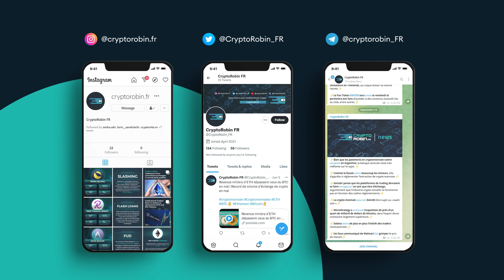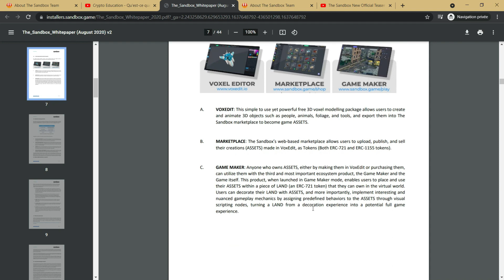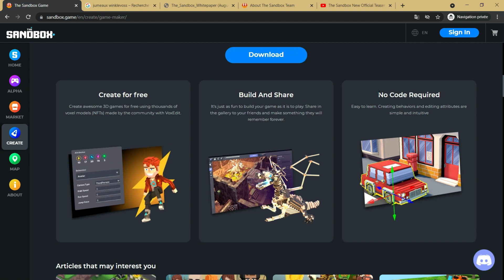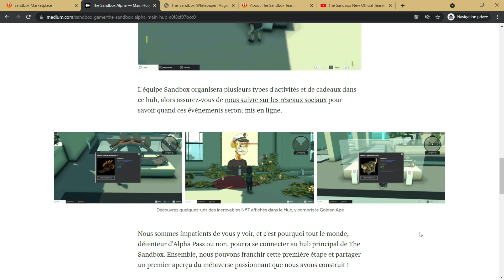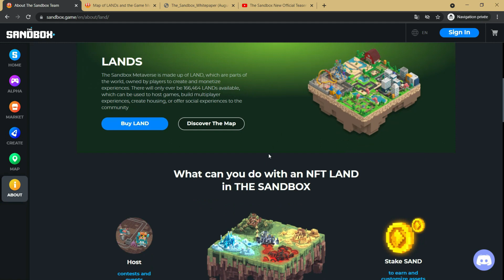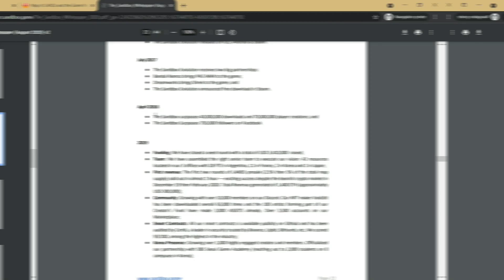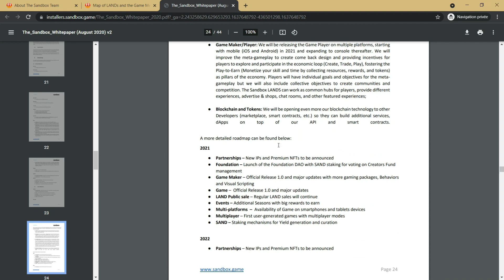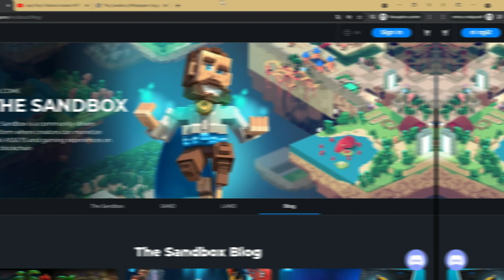The Sandbox ($SAND) - Créez, animez et partagez votre propre monde virtuel ! | Review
👍Venez aimer notre page Facebook 👉

-  Indicateurs temporels (Timestamps) –
0:00 Introduction
0:57 Qu’est-ce que SANDBOX ?
1:31 Comment fonctionne SANDBOX ?
4:30 Le jeton SAND
5:52 Le jeton LAND
6:19 La feuille de route
9:34 L’équipe
10:08 Conclusion
10:41 Outro

⛓️ 🔗 Liens utiles 🔗⛓️

 📝A propos de SANDBOX 📝
Sandbox est un logiciel qui utilise la blockchain de l’Ethereum pour faire fonctionner un jeu virtuel décentralisé. Si on se base sur son fonctionnement, c’est un jeu qui permet aux utilisateurs d’acheter une parcelle de terrain (LAND) et créer une expérience qui peut être partagée.
Il utilise le même concept de métavers basé sur la blockchain que Decentraland et pourrait faire partie des concurrents de Meta (Facebook). Au sein du métavers de Sandbox, les gamers peuvent créer leurs objets, les frapper en tant que NFT et les vendre sur la place de marché.

💭 Comment fonctionne SANDBOX ? 💭
Le jeton est créé à partir de la blockchain de l’Ethereum avec une sécurisation à partir du mécanisme de consensus Preuve d’Enjeu. Celui-ci est d’ailleurs plus fiable que la validation de l’algorithme Preuve de Travail pour autoriser les transactions, car un groupe plus large est impliqué.
L’écosystème de Sandbox est basé sur la place de marché et les outils que sont Game Maker et VoxEdit.

💰Le jeton SAND💰
L’intégration du jeton SAND au sein du métavers de Sandbox rend la cryptomonnaie unique. Par exemple, il est possible d’acheter du LAND avec le LAND qui est un jeton ERC-721 NFT. Cela permettra ensuite d’obtenir un revenu passif quand les créateurs lancent les applications à travers la propriété virtuelle en payant avec le SAND.

💰Le jeton LAND💰
Le jeton LAND est l’actif rare de l’écosystème avec un plafond limité à 166 000. C’est un investissement très intéressant qui ressemble à un achat de terrain dans les lotissements huppés. Comme le nombre d’utilisateurs du métavers de Sandbox va augmenter, il est probable que la valeur de la propriété virtuelle va flamber.

📜Avertissement📜
Les informations présentées ici sont à titre purement informatif. Aucun élément de la présentation ne doit être interprété comme un conseil financier, juridique ou fiscal. Le contenu de cette vidéo est uniquement l'opinion de l'orateur qui n'est pas un conseiller financier agréé ou un conseiller en investissement enregistré. Le trading de Forex, de crypto-monnaies et de CFD comporte un risque de perte considérable. L'orateur ne garantit aucun résultat particulier.